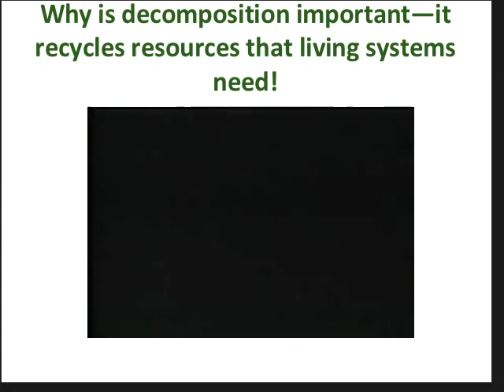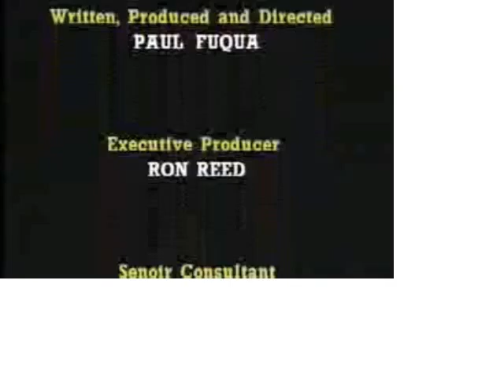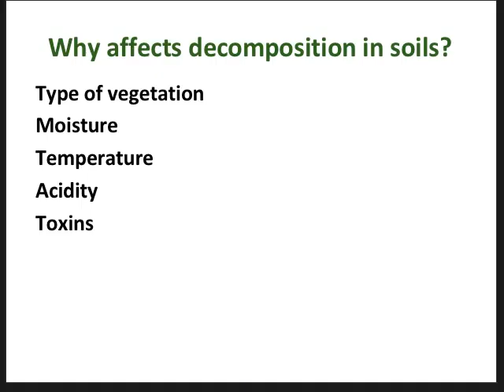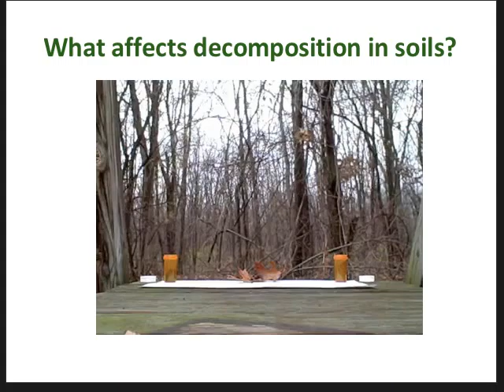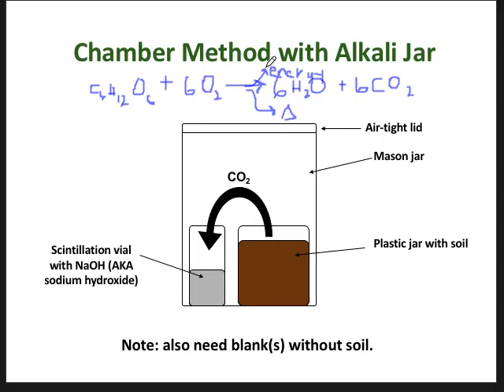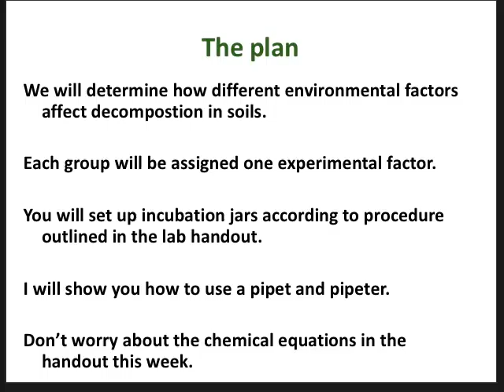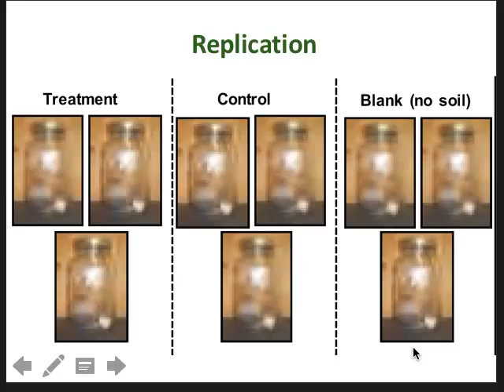XU Life Lab Investigation I Decomposition Part I